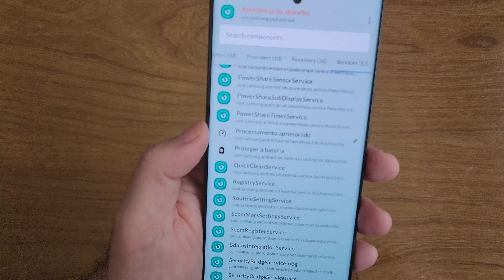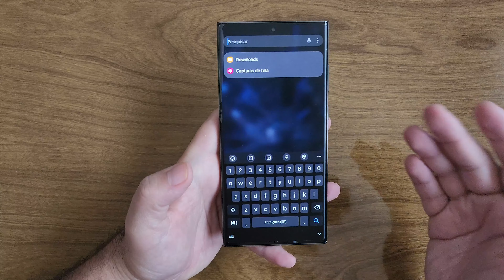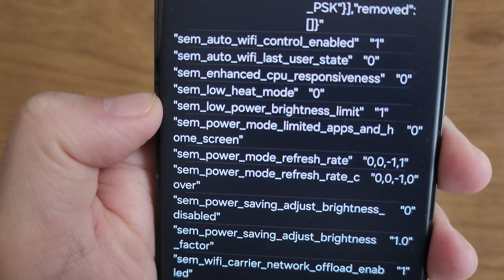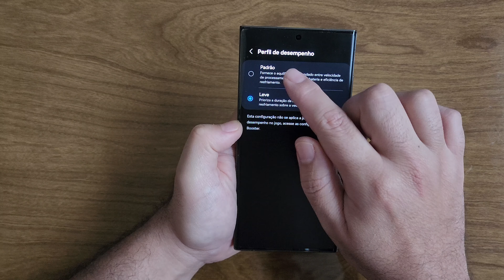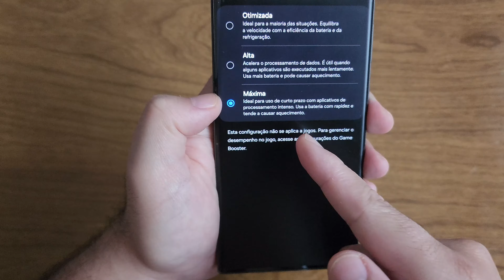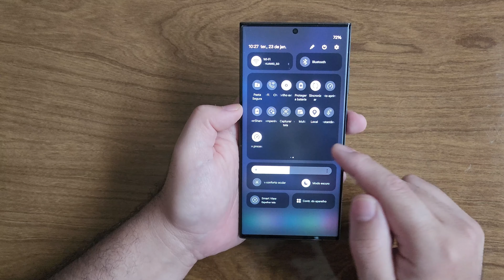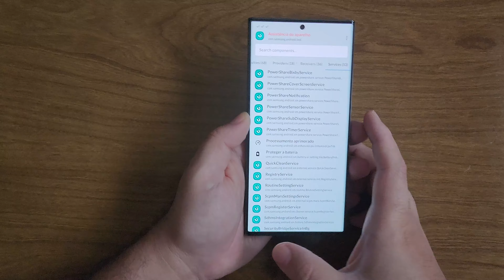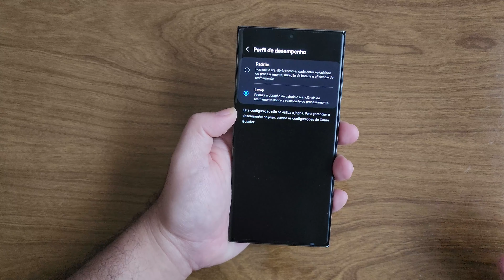✅✨COMO ATIVAR MODO LEVE E PROCESSAMENTO APRIMORADO 2X 📊🔋(Sem Lycan) MÉTODO FÁCIL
🔥😱S23 ULTRA C/ PREÇO DE BLACK FRIDAY (Todas as Cores)

Basta Clicar no Link e Se cadastrar no site que vc Ganha 1 Crédito p/ Criar o Avatar Animado.

🧧🎁CONVITE IA SEART
CÓDIGO DE CONVITE: XX4FGS